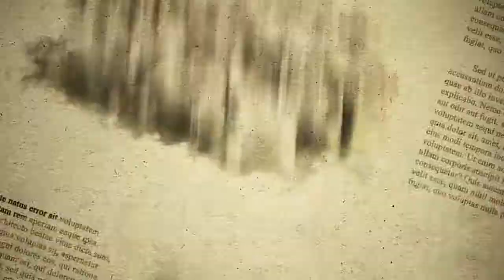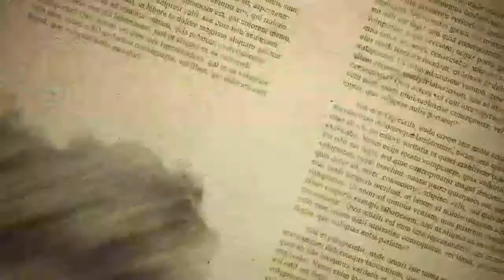End Of Story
End Of Our Story in College after 4 years Faculty of english commerce Kafer El Sheikh University
Photos taken by : Hossam Essam
Video making by : Mahmoud Salah ( Me )